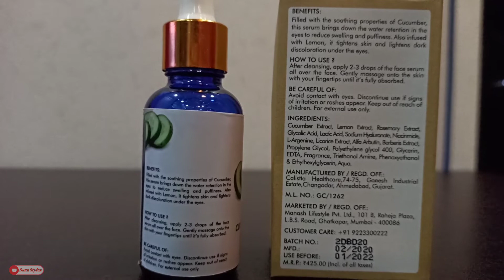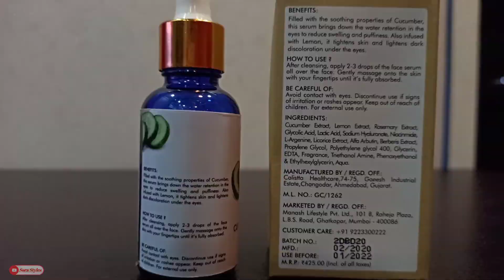Best Serum For Dark Circles! Good Vibes Cucumber & Lemon Under Eye Serum! Honest Review! SoraStyles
💞 Hello Everyone 🙋

Products Link 👇👇

Good Vibes Under Eye Serum - Cucumber and Lemon - 30 ml - Skin Brightening and Anti-Aging Formula - Removes Dark Circles and Puffiness - Cruelty Free

Comments

         💐 Good Bless You And Stay Connect💐

The information given on this channel and its recordings is for general purposes just and ought not be considered as an expert counsel. I am not an authorised personnel or a specialist for medical issues so if you have any medical problems please get counsel by your doctor. The videos published on this channel is my own creation and is ensured under copyrights law.